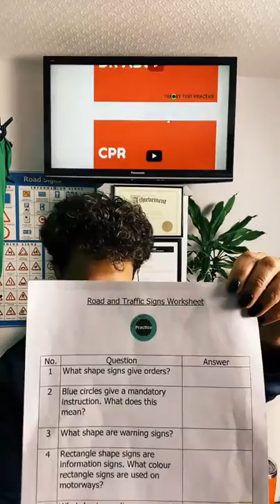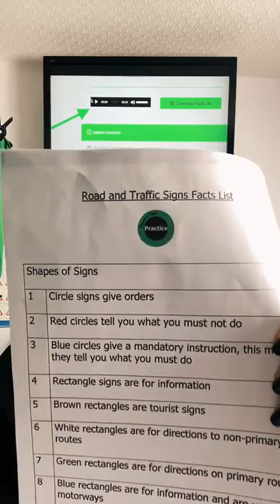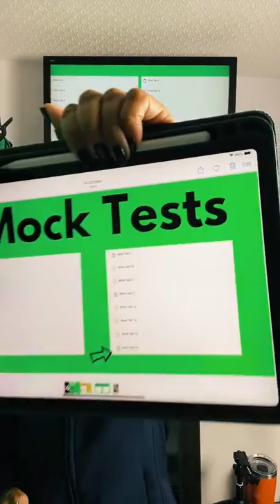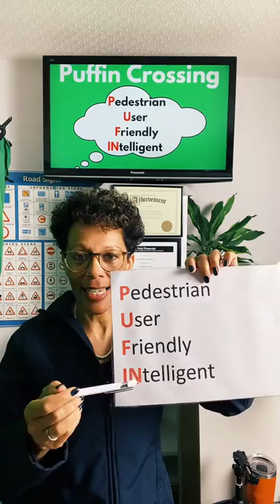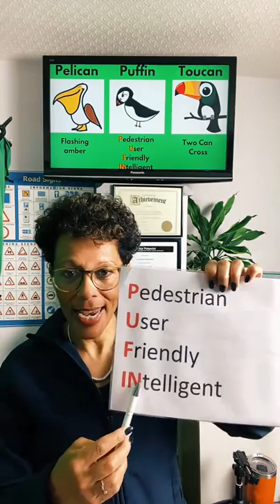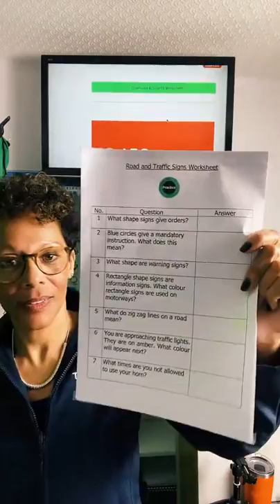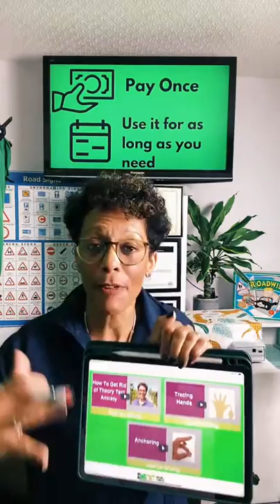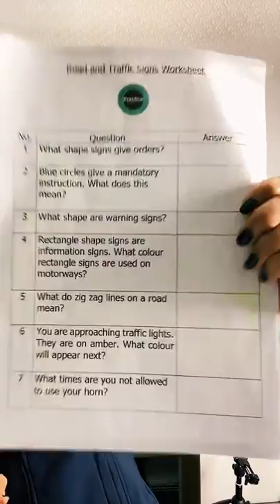FREE Theory Test Lesson I 2013 I FREE Theory Training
This video is a FREE Theory Test Lesson that could help you prepare and pass your Theory Test exams. Good luck students.